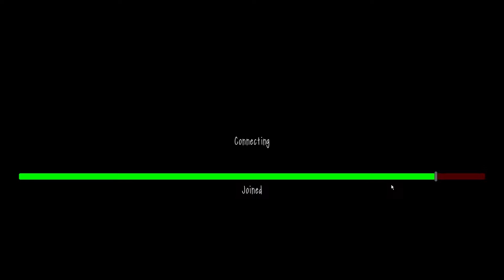SlendyTubbies Growing Tension V2.46 Beta - Town Ruins Dusk |56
56. Town Ruins Dusk V2.46 Beta

SlendyTubbies Growing Tension V2.46 Beta (Attention, here is only the latest version)

00:00 Menu

00:22 10 Custards Remaining
00:32 9 Custards Remaining
00:39 8 Custards Remaining
00:45 7 Custards Remaining
00:51 6 Custards Remaining
00:58 5 Custards Remaining
01:04 4 Custards Remaining
01:14 3 Custards Remaining
01:18 2 Custards Remaining
01:42 1 Custards Remaining
01:56 0 Custards Remaining

02:32 Preview

11.04.24